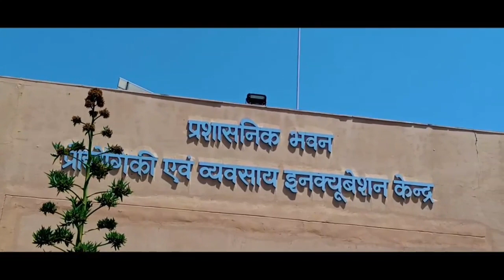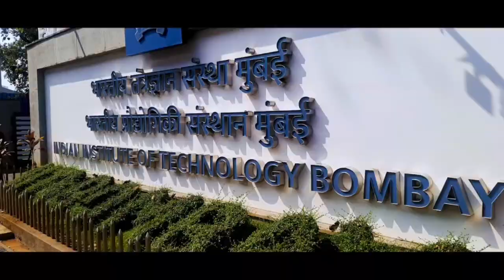IIT DM JABALPUR ।। JABALPUR INCUBATION CENTRE ।। IIT JABALPUR।।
IIT DM JABALPUR ।। JABALPUR Incubation center।। IIT JABALPUR।।

IIITDM Jabalpur

Probably at no previous moment in the world history have commerce and industry become so complex, extensive, and globally interrelated as they are today. India, which is going through a rapid growth in its manufacturing sector, is not unaffected by these changes. The modern manufacturing environment entails a large variety of cross-disciplinary activities including the Design and IT. Engineers consequently are being called upon to work within new environmental, economical and social constraints which are increasingly becoming a part of contemporary engineering practice. Obviously, these elements need to find their way into the engineering curricula. However, traditional engineering instructional formats isolate teaching and research into specific disciplines with un-integrated curricula and therefore the structure of our engineering curricula have hardly changed in accordance with the modern manufacturing needs. Such divisions in the existing higher education formats are found to act as barriers to learning, behavior, and performance.

Another aspect of engineering education which needs to be considered is the basic nature of the IT profession. The IT driven market of today features a model of innovation which is quite different from the research models that most institutes are familiar with. The new market model for innovation emphasizes on fast concept, funds projects with venture capital, fosters innovation by rewarding entrepreneurs who specialize in transforming people's practices to become more productive with the help of new technology. In contrast, the conventional research model emphasizes on careful development of ideas and principles and achieves innovation only after ideas have gone through a long pipeline that distills out the best and brings them into practice over a period of 15-20 years. This dichotomy between the new market-driven model and the conventional idea-pipeline model poses another great challenge to educators of engineering.

The current engineering education system in India, though huge and diverse, is mainly based on the conventional idea of pipeline model. To integrate the knowledge of a given discipline with IT enabled design, prototyping as well as manufacturing considerations, a need therefore exists for developing a new academic programmes. Apart from laying an emphasis on IT, the new approach should also give emphasis on aesthetic, ergonomic and functional considerations of products. The academic programme should also be able to respond to industry driven adaptive management structure.

With above requirements in mind, the Ministry of Human Resource Development (MHRD), Government of India, felt the need to set up a national institute devoted exclusively for Information Technology (IT), Design & Manufacturing (D & M). It was envisaged that such an academic institute would promote excellence in the desired areas of specialization and would facilitate and promote the competitive advantage of Indian products and manufacturing in global markets. Further, the new Institute would serve as an inter-disciplinary institution for education and research by keeping the concept of Product Lifecycle Management (PLM) in mind. The Indian Institute of Information Technology, Design & Manufacturing (IIITDM) Jabalpur was thus established in January 2005. Strong industry interface and close cooperation with other academic and research institutions are the key features of this Institute.

Here's a short glimpse of what we are and what we do.Cheers to this community!+
event inspiration Here's a short glimpse of what we are and what we do.
Cheers to this community!